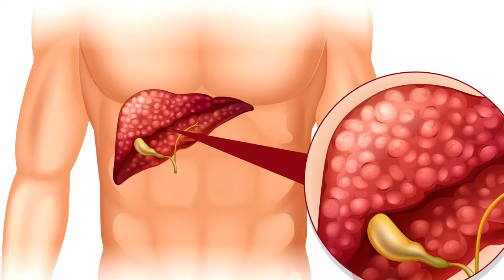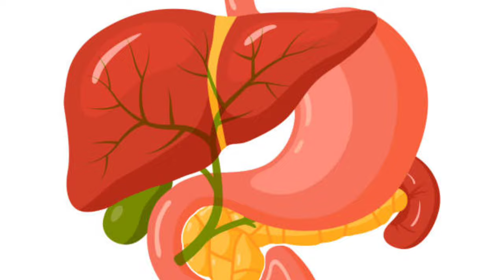पित्ताशय की पथरी ऑपरेशन कराएं या न करायें | Problems After Gallbladder Surgery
Dr Musharraf Husain on Healthy Health Forever detailed in this video about gallbladder stone symptoms, causes and treatment of gall bladder stones, and what are the complications after gallbladder stone surgery and whether you should go for surgery or not and whether can gallstones be removed without removing the gallbladder?

Is video se aap janange ki pittashya ya gallbladder ki pathri ke liye opertaion karayen ya na karayen aur gallbladder stone ke lakshan kya hote hain. Gallbladder ki pathri ka ilaj kya hota hai aur pittashay ki pathri ke liye surgery karaye ya na karayen. iske alawa gallbladder surgery ke baad kaun kaun si problems hoti hain.

I am sure at the end of this video you will get an answer to the question can gallbladder stones be removed without surgery?

The information provided on this channel and its videos are for general purposes only and should not be considered professional advice. The medical information on this channel and its videos is provided only as an information resource and is not to be used or relied on for diagnostic or treatment purposes. This information is not intended for patient education, creates no patient-physician relationship, and should not be used as a professional diagnosis and treatment. Please consult your doctor or healthcare provider before making any healthcare decisions or for guidance about a specific medical condition. Dr. Musharraf Husain shall have no liability, for any damages, loss, injury, or liability whatsoever suffered as a result of your reliance on the information contained in the video.